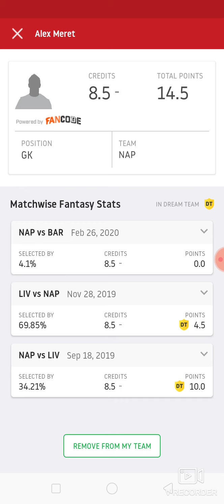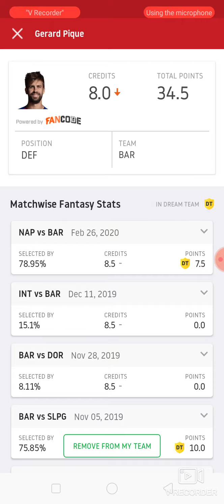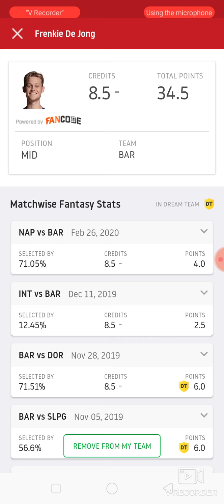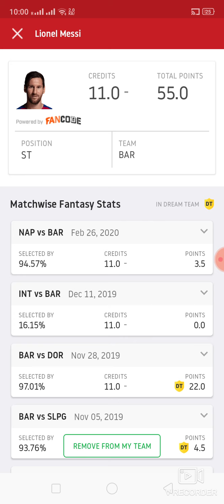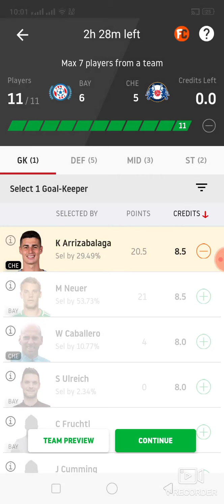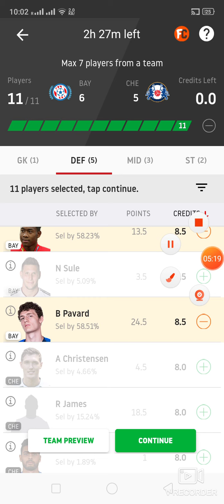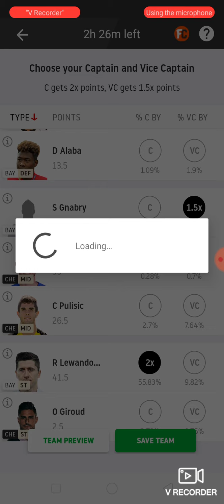BAR vs NAP and BAY vs CHE Football match dream11 prediction win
1. This analysis  is based on my

2.Dream11 takes great care to comply with all central and state legislation in India to ensure that  users are fully protected. Every contest on  platform is carefully designed to comply with applicable statutes and regulations in India.

Thanks Bar vs nap
Bar vs nap dream11
Bar vs nap dream11 prediction
Bar vs nap Prediction

Bay vs che
Bay vs che dream11
Bay vs che dream11 prediction
Bay vs che prediction

Latest football match prediction latest football match prediction how to win grand League small League in dream11 win win win win published by ABROCKZZ ABROCKZZ Team Does Not Promote any Gambling App
own risk"